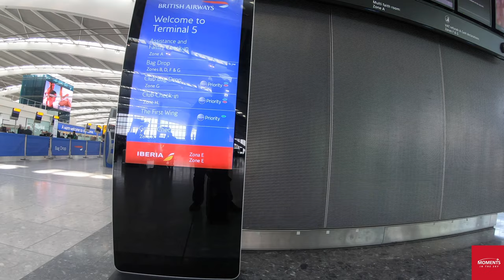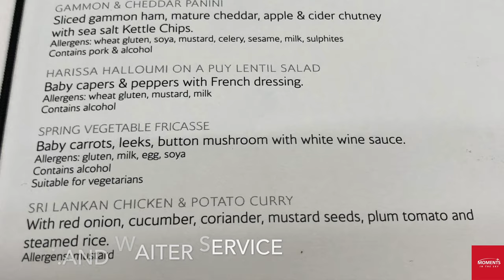FIRST WING | Heathrow T5 | British Airways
As a newly minted VIP British Airways Executive Club Gold member, today I test out British Airways' London Heathrow Terminal 5 'First Wing' at T5.

The First Wing is exclusively for First Class and Oneworld Emerald passengers only.  Everyone else is shooed away.

The First Wing encompasses a private check in area, private security lane and private access into the First Class Galleries lounge.

I then take a Club Europe flight down to the wonderful Italian city of Bologna.

Equipment used:
Go Pro Hero 7 Black
Go Pro Shorty Mini Extension Pole with Tripod